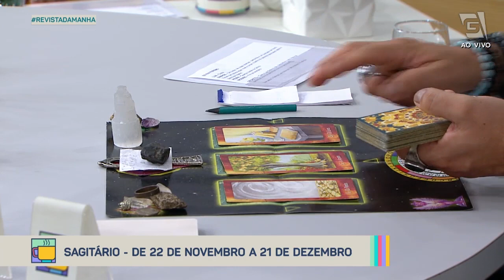Previsão de Sagitário 22/11 a 21/12 - Revista da Manhã (29/03/21)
Confira a previsão astrológica para o signo de Sagitário para esta semana com Luciano Nassyn! 🔮